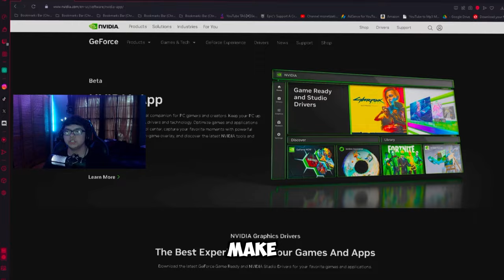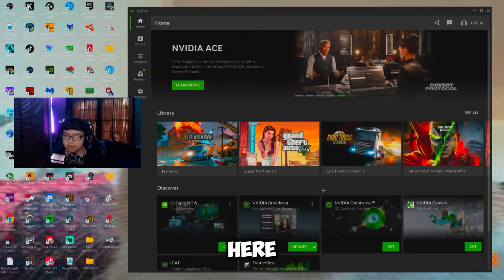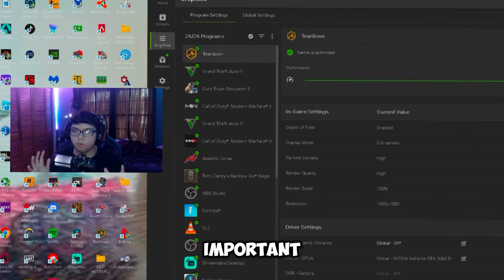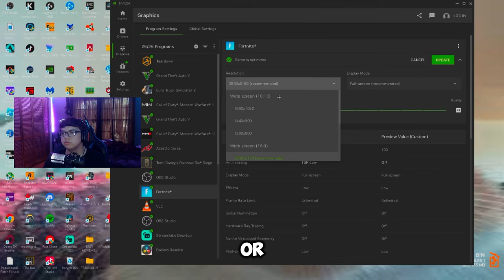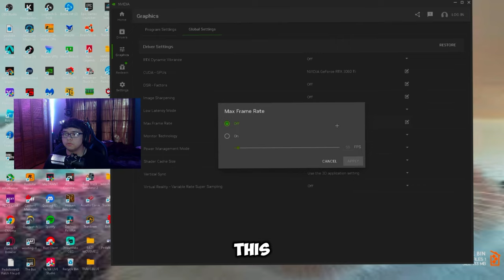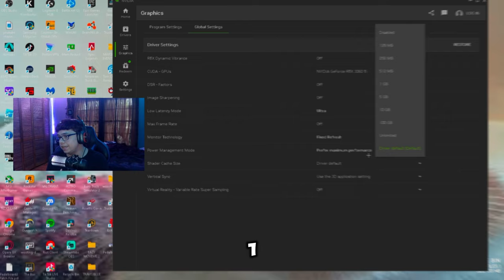🔧 How to Install Nvidia APP and setup for Gaming *New Nvidia Control Panel* ✅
NVIDIA has released their NVIDIA App in Beta. This is a replacement for NVIDIA Control Panel and GeForce Experience. It takes the best of both - and gets rid of the login requirement! As well as introducing 2 new RTX features! This is fantastic news!

💵Top dono by Quitxn 💖

💲Use creator code SWITCHY in the fortnite item shop love you! ad 💖

💵if you would like to support me and make the streams and content better please consider leaving a donation appreciate you!